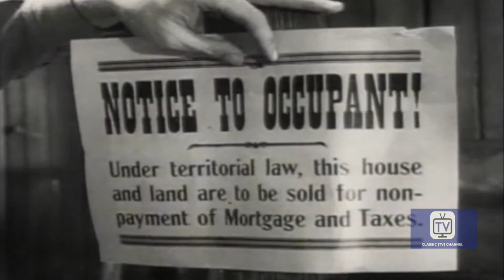Frontier Doctor (1958) | Season 1 | Episode 14 | Trouble in Paradise Valley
Dr. Baxter tries to help a young man who, when faced with an eviction notice and his mother's mounting medical bills, goes on a criminal rampage.

FRONTIER DOCTOR is an American Western television series starring Rex Allen that aired in syndication from September 26, 1958, until June 20, 1959. Directed by Republic Pictures veteran William Witney. Outdoor action sequences for most episodes of Frontier Doctor were filmed on the Republic Pictures backlot in Studio City and on the Iverson Movie Ranch in Chatsworth, California, known for its huge sandstone boulders and widely recognized as the most heavily filmed outdoor shooting location in the history of Hollywood.

Frontier Doctor follows the exploits of a small town physician, Dr. Bill Baxter, who rides in a buggy with his black bag and encounters more than his share of trouble as he aids many who cross his path. Operating from the fictitious town of "Rising Springs", Dr. Baxter often finds difficulty with his patients, such as the outlaw Butch Cassidy. Allen was a native of Willcox, Arizona, and the program is set in the Arizona Territory.

Starring: Rex Allen, Mason Alan Dinehart, Chubby Johnson

Cast
Rex Allen as Dr. Bill Baxter
Mason Alan Dinehart as Ben Adams
Chubby Johnson as Sheriff
Louise Beavers as Clover, Nora's Housekeeper
Stafford Repp as Sheriff Brawley
Kay E. Kuter as Ed
Robert Swan as Sheriff
Tom Black as Cavalry Officer